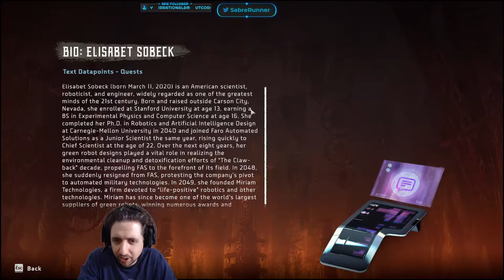Running the Gauntlet˸ Horizon Zero Dawn Part 12